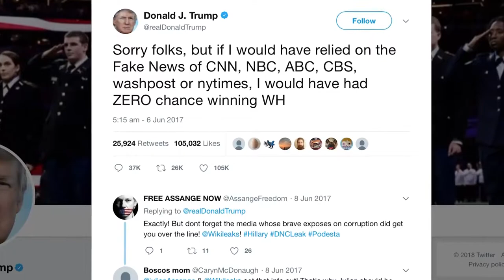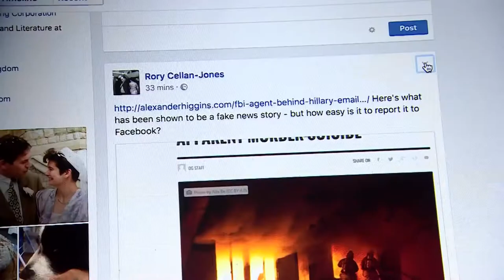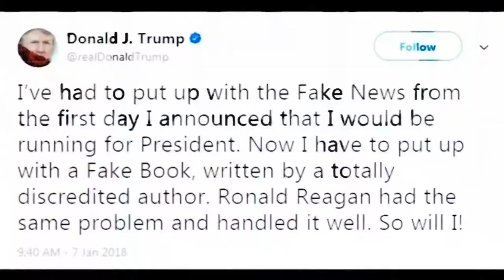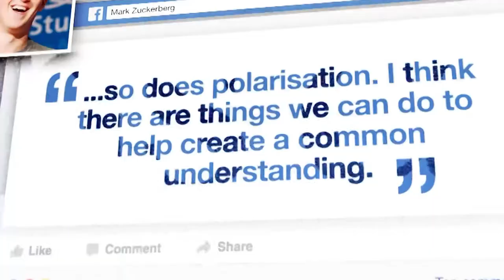Fake News vs. Real News & Politics| Creative Commons